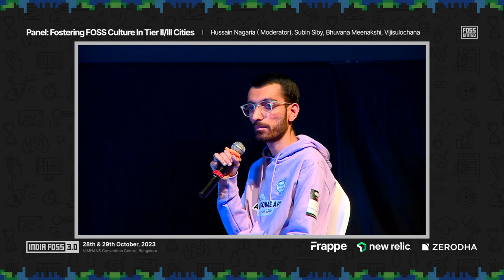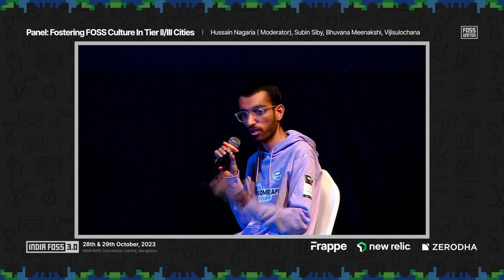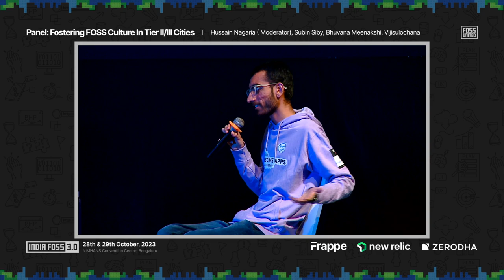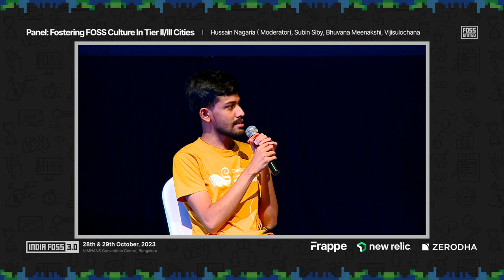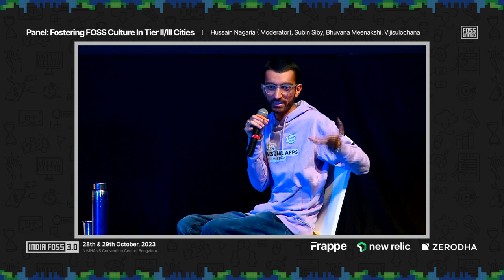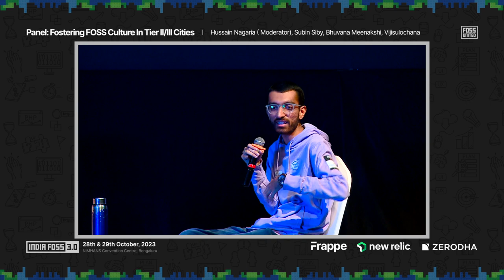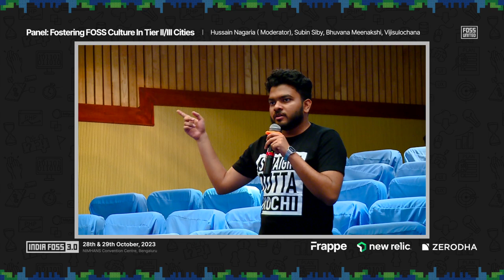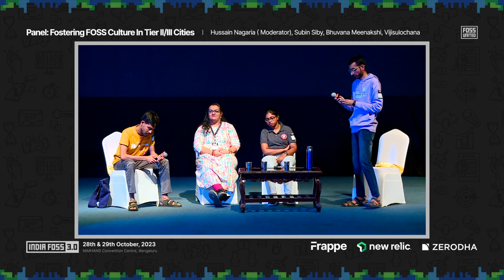Panel Discussion - Fostering FOSS culture in tier II/III cities | India FOSS 3.0 | FOSS United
Panel Discussion - Fostering FOSS culture in tier II/III cities
Panelists : Hussain Nagaria (Moderator) , Subin Siby, Bhuvana Meenakshi Koteeswaran, and Viji sulochana.